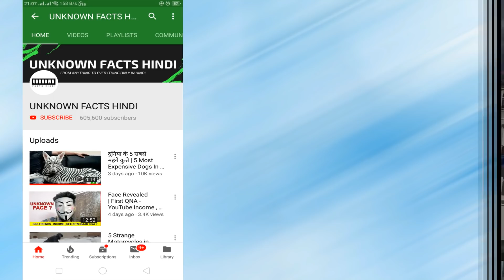दुनिया के 5 सबसे बड़े जहाज। Top 5 Biggest Ships in the World